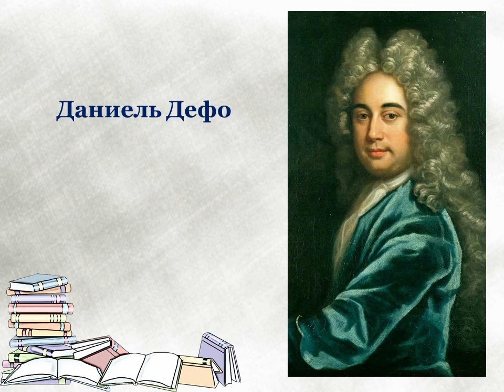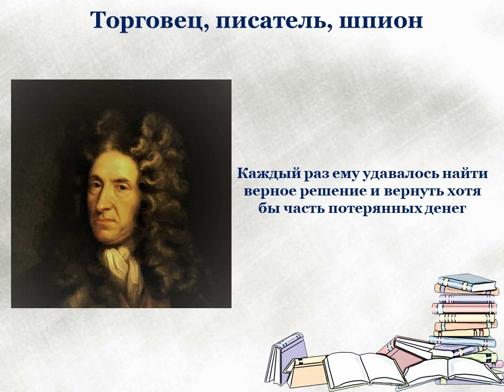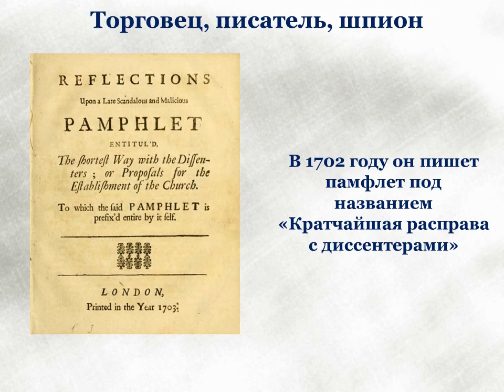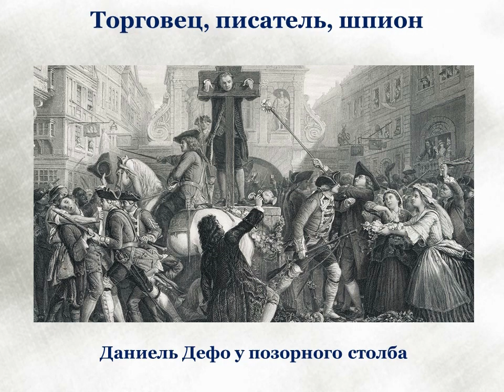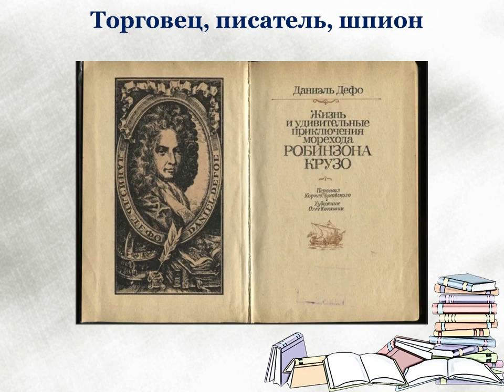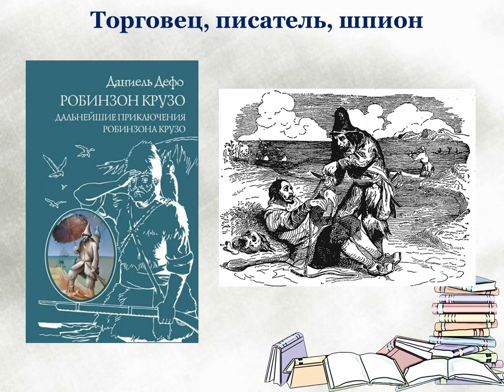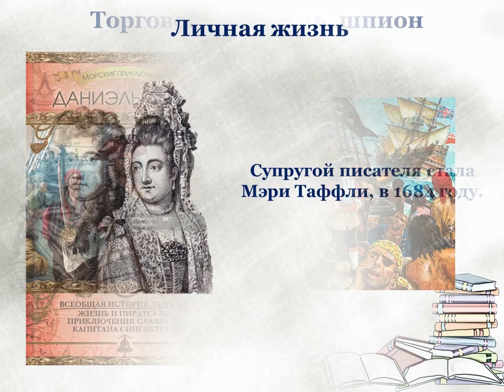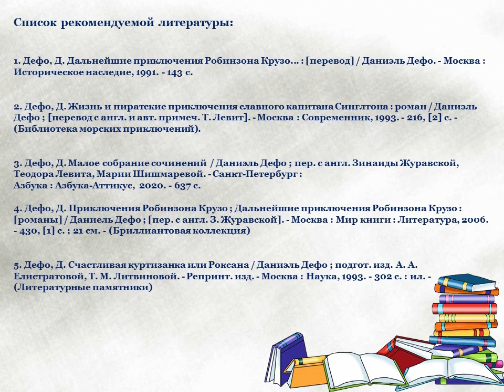Робинзонада Даниеля Дефо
Библиотека № 10 имени Фёдора Абрамова округа Варавино-Фактория предлагает видеопрезентацию о многогранном человеке, английском писателе, публицисте - Даниеле Дефо. Он популяризовал жанр романа в Великобритании. Является основоположником экономической журналистики. Мировую известность ему принёс роман «Робинзон Крузо».